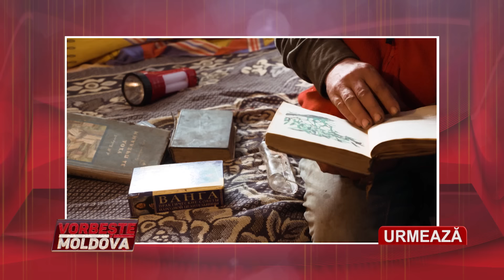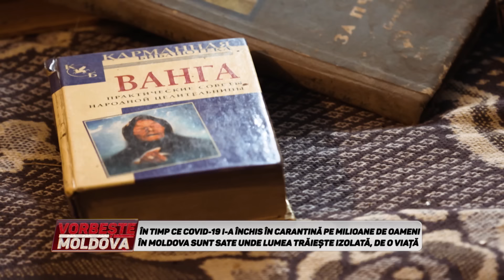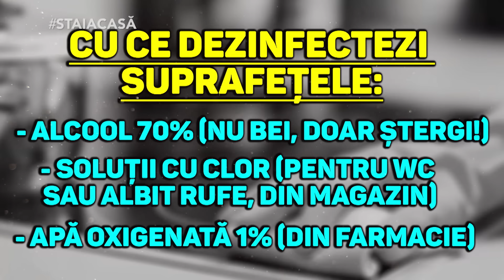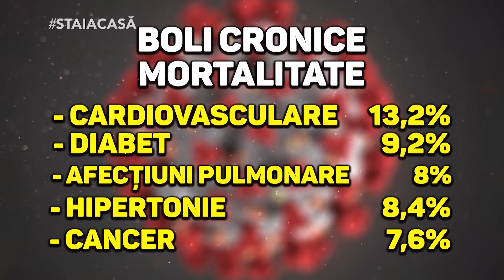VORBEŞTE MOLDOVA: VIAŢA ÎN IZOLARE